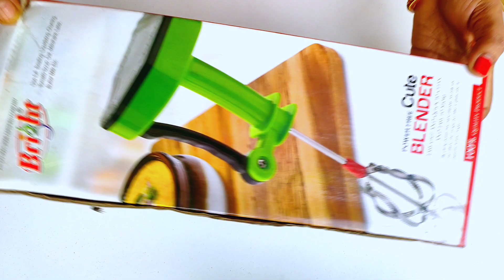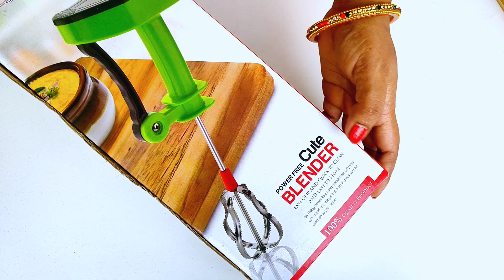किचन के ऐसे 5 जरूरी सामान जो खरीदने के बाद बहुत पछताएंगे | 5 unuseful kitchen tools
hello friends, today I review  some kitchen tools who we shop online or market but when we use this product it is very unuseful it's not work then we throw it dustbin so guys watch this video then shop kitchen things thanks